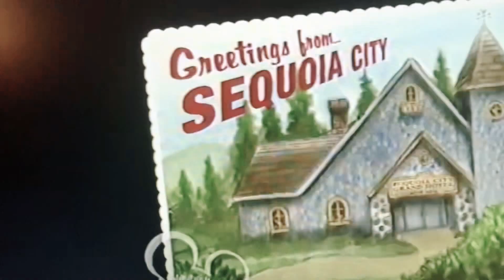Emily From Barney Super Singing Circus Sings Good Night 😴